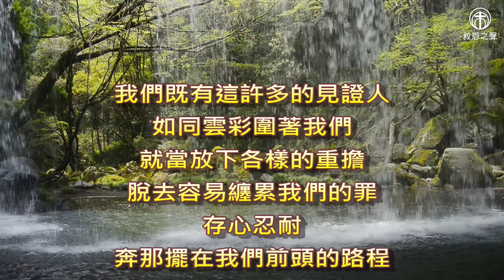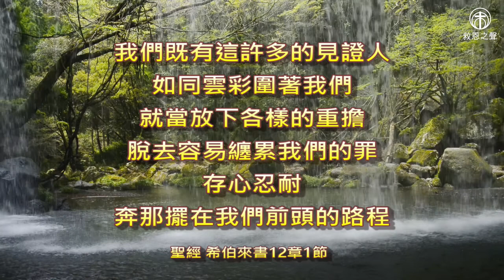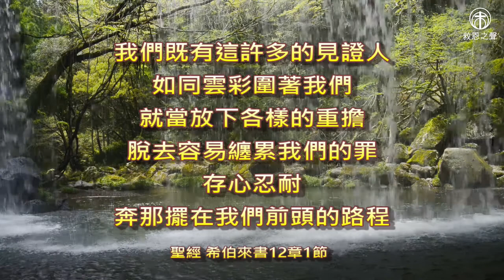◆福音見證◆楊惠貴Koala - 運動健將勇傳福音_重傷後的亮麗復出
從小好動，不是乖乖牌。後來到了教會，體會了上帝的愛，接受了福音。原本運動健將，卻常常受傷。甚至就在一次比賽中，受到非常大的傷害，當場不能動彈，需要開刀。受傷後，原本計畫停擺，心中有許多向神問的:為什麼。但是向神禱告的時候，有很真的誠的對話，也問神說，現在要她做什麼?龐大的醫藥費，緊急準備金也不夠用。加上沒有工作，陷入困境。宣教工作與教會的朋友們都來相助，渡過難關，有足夠的手術費用。康復後發文感謝所有幫助她的人，不論是禱告、簡訊、探訪、準備吃食、帶她去教會聚會…，都是所有人的愛心!原本計畫去幫助高關懷學生的工作被擔誤，但是上帝很奇妙的醫治她，使她恢復之後，變的更綱強，而且是內外皆強。
約書亞記1:9 我豈沒有吩咐你嗎？你當剛強壯膽！不要懼怕，也不要驚惶；因為你無論往哪裡去，耶和華─你的神必與你同在。
1974年救恩之聲從一台簡單的盤式收錄音機開始向台灣及中國各地播放福音節目，40多年節目的受眾群更延伸至美加及全球華人，不只透過廣播、文字，更拓展跨入微信、Line、Youtube等網路影音平台。
我們的事工分成三大範疇：1.媒體宣教  2.福音見證   3.聖經函授